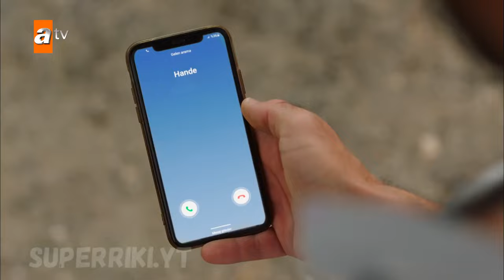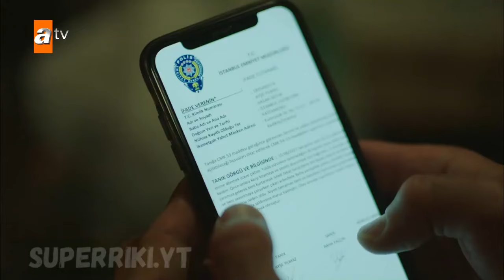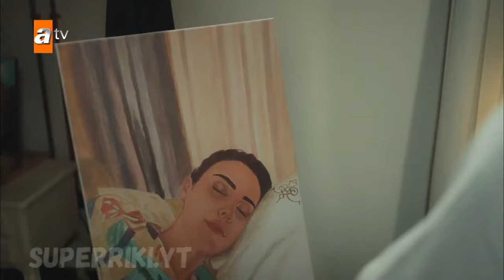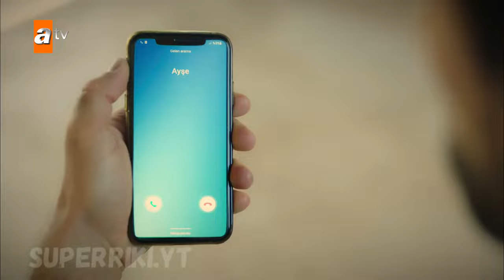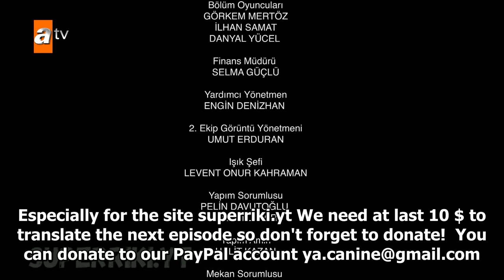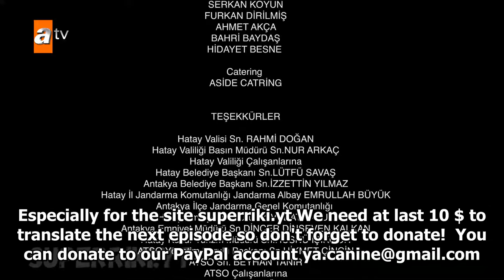Kalp Yarası | Episode 11 (English Subtitles)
The wounded heart episode 11 with English subtitles
Kalp Yarası English episode 11